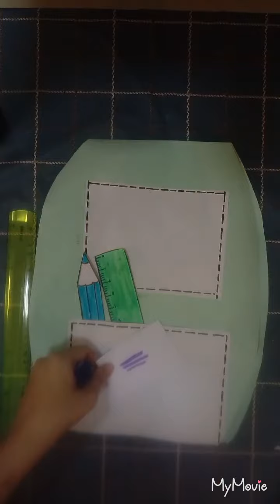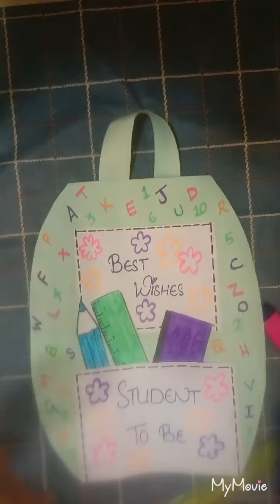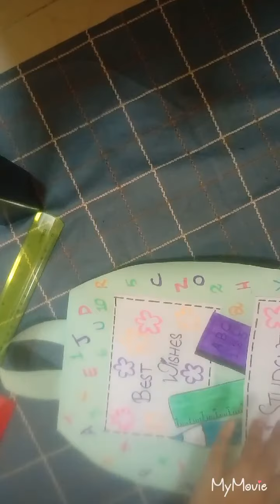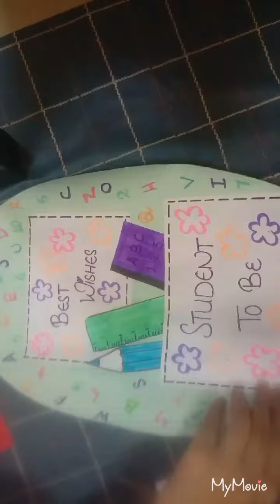Student to be greeting card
Let's make student to be greeting card for the little one and make it their special day❤😘

Guess the rhyme behind:)